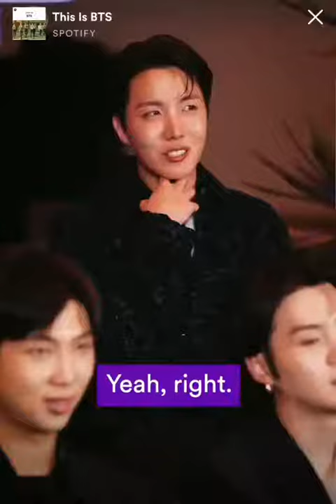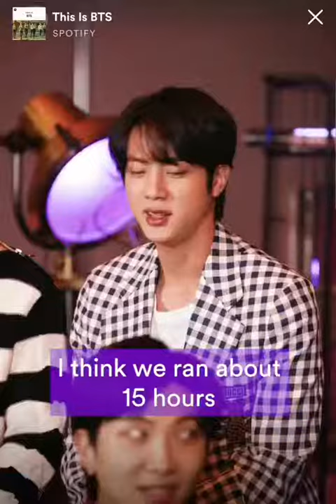BTS 💜 for Spotify -- their interview with Spotify about the latest album [Eng sub]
Spotify 'This is BTS' New video updated

BTS 💜Run Jimin, Jung Kook, Run! - BTS
Hey everyone, I'm back with another BTS update video. Today we have a new song from Jungkook! RM, Jin, Suga, J-Hope, Jimin, V, Jungkook.

Welcome to J.I.M.I.N_FanGirl💜

Nice to meet you  ARMYS! BTS lovers💜❤️

사랑 해요💜💜(I love u)

DESCRIPTION